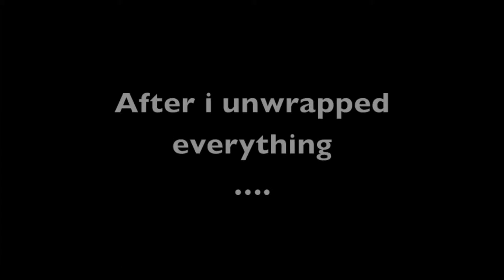good Studio couch building 2014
painting furniture ,painted furniture ideas ,how to paint furniture black ,best paint for furniture ,how to paint ikea furniture ,painting old furniture ,furniture painting

techniques

how to paint furniture,painted furniture,painting furniture,milk paint furniture,how to paint wood furniture,spray

painting furniture,painted furniture ideas,how to paint furniture black,spray paint furniture,how to paint

furniture white,hand painted furniture,how to paint laminate furniture,best paint for furniture,painting wood

furniture,painting furniture white,painting furniture ideas,how to paint ikea furniture,painting furniture

black,how to paint furniture shabby chic,painting old furniture,painting ikea furniture,how to paint old

furniture,furniture paint,furniture painting ideas,furniture painting,furniture painting techniques